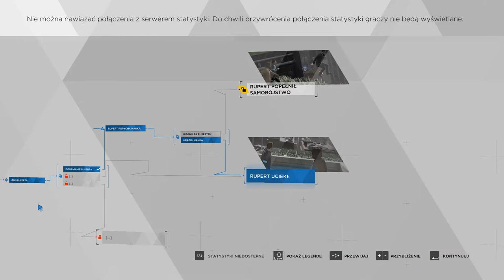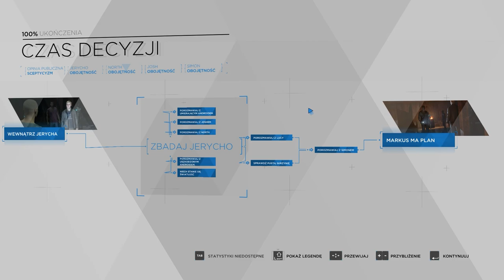We got him 😎 | Detroit: Become Human #06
▼▼▼ROZWIŃ OPIS▼▼▼

Specyfikacje komputera (Computer Specyfications):
Procesor (CPU): i7-7700 @ 3.60GHz (Turbo 4.20)
Płyta Główna (MOBA): MSI B250 PC MATE
Pamięci RAM (RAM): Corsair Vengeance LPX 16GB DDR4 2400MHz
Karta Graficzna (GPU): Sapphire RX 580 8GB PULSE
Obudowa (CASE): SilentiumPC Gladius M35T
Zasilacz (PSU): Chieftec Force Series 650W 80+ Bronze
Chłodzenie (Cooler): SilentiumPC Grandis 2
Dysk HDD: Toshiba P300 1TB + Samsung 1TB